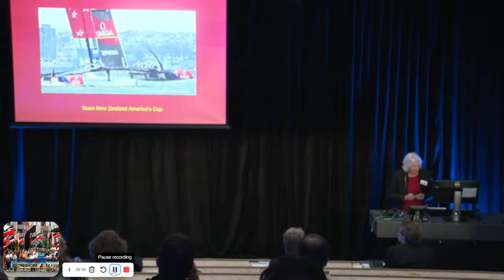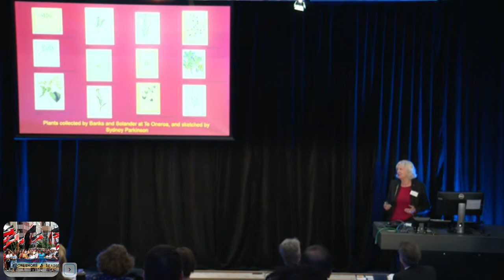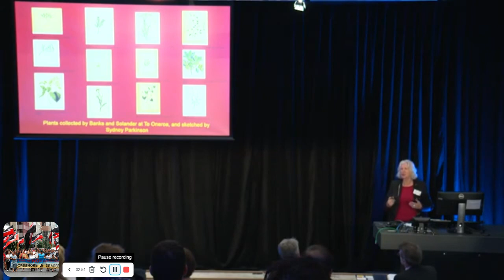Voyaging Worlds - anthropology w/Professor Anne Salmond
On the evening of 18 December 1642, two waka of Ngāti Tūmatakōkiri people approached two strange ships, which had anchored near the north-western tip of the South Island. These ships, the Heemskerck and the Zeehaen, were commanded by the Dutch explorer Abel Tasman. This was the first known occasion when Māori encountered Europeans. The Māori group called out to the ships’ occupants and blew on a shell trumpet to challenge the intruders; the Dutch ship replied with their own trumpets. The next day, a waka approached with 13 Ngāti Tūmatakōkiri on board. They were shown gifts by Abel Tasman's men, but returned to shore. Seven more craft then came out to the ships. A small Dutch boat, which was passing a message between the two ships, was rammed by one of the waka and its occupants attacked; four of the Dutchmen died. As the ships weighed anchor and set sail, 11 canoes approached and were fired on, possibly causing injuries. As a result of the incident, Tasman never landed on New Zealand shores, and named the place Moordenaars Baij (Murderers Bay). This drawing, one of the very first European images of Māori, depicts Abel Tasman’s visit to Golden Bay/Mohua in December 1642. It is by Isaac Gilsemans, the artist on Abel Tasman's voyage. In addition to the waka full of Māori men in the foreground, the image shows two incidents during the encounter: in the middle distance you can see Tasman's two ships firing their cannon at the surrounding waka. In the left of the picture, the two ships can be seen leaving after the attack, with one of the small boats towing another.
James Cook
For almost 130 years, Europeans and Māori had no further contact with each other. Then on 8 October 1769, James Cook and others landed on the east side of the Tūranganui River, near present-day Gisborne. It appears from later accounts that the local Māori at first took the ship to be a floating island or giant bird. The fertile land surrounding the wide bay Tūranganui-a-Kiwa was home to a large population of Māori at that time, divided into four main tribes. Cook’s relationship with Māori got off to a disastrous start when a Ngāti Oneone leader, Te Maro, was shot and killed by one of Cook’s men. It seems likely that the local people were undertaking a ceremonial challenge, but the Europeans believed themselves to be under attack. When Cook returned to shore the next day a large group of Māori gathered. This time Cook had brought with him the Tahitian tahua (priest) Tupaia, who was able to converse with the Māori. A local man greeted Cook with a hongi, possibly on Toka-a-Taiau, a sacred rock in the Tūranganui River. As historian Anne Salmond observed, this would have been a ‘portentious, powerful place for the first formal meeting between a Maori and European’. However, another fracas occurred in which the Rongowhakaata chief Te Rakau was killed by the Endeavour’s company, and others wounded. This time it seems likely that Māori were attempting to exchange weapons, but this was misunderstood. Later that day Endeavour crewmen attempted to seize the occupants of fishing waka, with the intention of taking them on board and gaining their friendship. Further Māori deaths occurred during this incident and three youths were taken captive; they were later returned to shore.